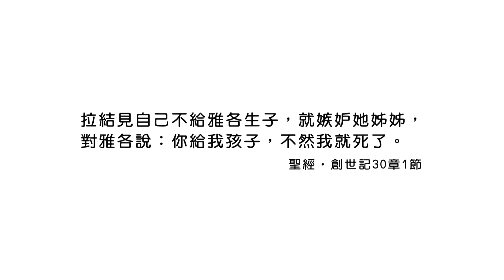(重播)20230320恩典365 - 出路 : 不活在嫉妒和比較裡